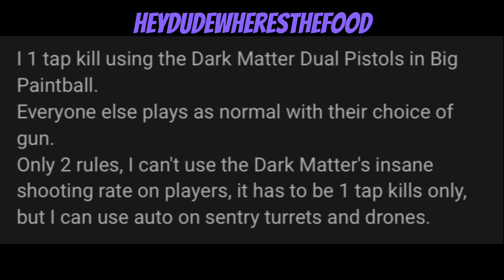One tap KILLS 💀 | Roblox BIG Paintball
-  🎄FOLLOW ME 🎄
Follow me on roblox and join me! 🎁

Más información
Escucha música sin anuncios con YouTube Premium
Canción: FVN!
Artista: LVL1
SME (en representación de Arista Records); CMRRA, BMI - Broadcast Music Inc., UMPI, LatinAutorPerf, LatinAutor - UMPG, UNIAO BRASILEIRA DE EDITORAS DE MUSICA - UBEM y 7 sociedades de derechos musicales